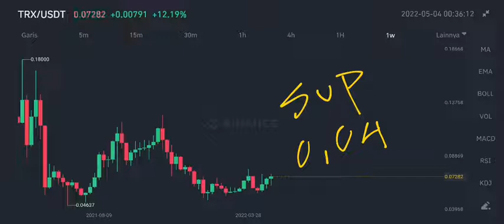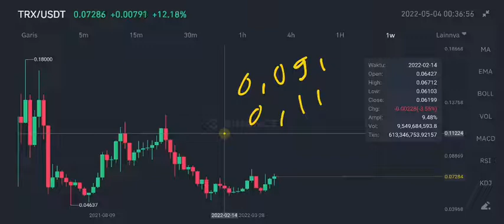TRX (TRON) HUGE PRICE UPDATE‼️ TRX PRICE ANALYSIS $0,11 SOON⁉️ USDD LAUNCHED BY TRON❗ TRON ANALYSIS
trx coin new technical analysis may 2022 tron coin new news may 2022